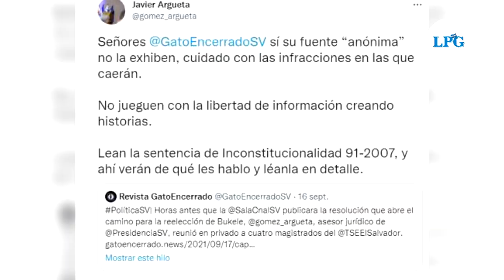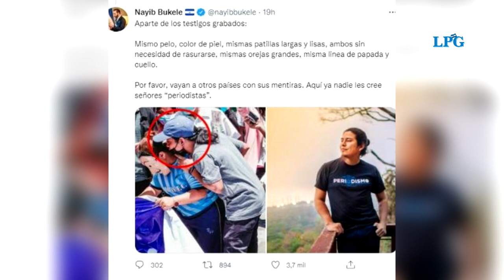Denuncian nuevos ataques contra periodistas y desinformación por parte de oficialistas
La Mesa de Protección a Periodistas de la APES  denunció nuevas amenazas hechas contra el gremio de periodistas por parte del actual secretario jurídico de Casa Presidencial, Javier Argueta.

¡Visítenos!